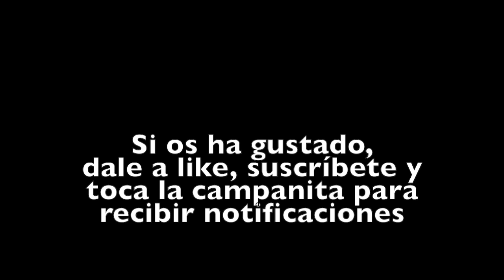Les Santes 2017 - Gegantada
gegantada de les Santes, festa major de Mataró 2017 (24/07/2017)